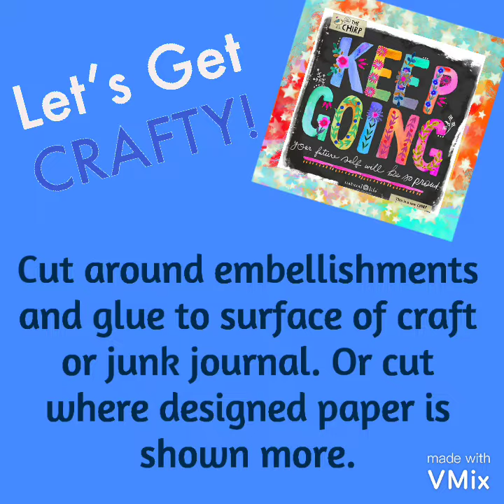DIY Upcycled Embellishments/Trashin'ToFashion